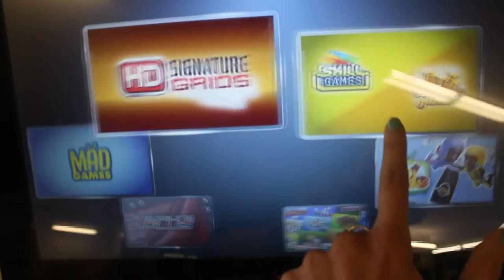Touch-Screen Consoles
Each of our 24 lanes has an interactive touch-screen console which allows you to customize your bowling experience. Scroll and tap on the icon for the type of game you would like to play!